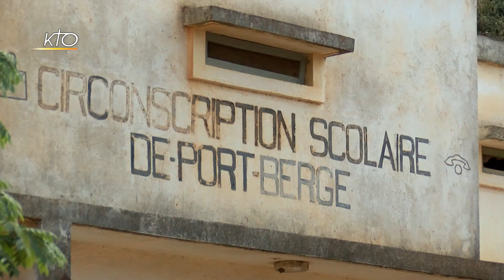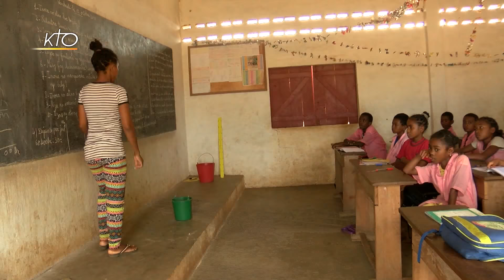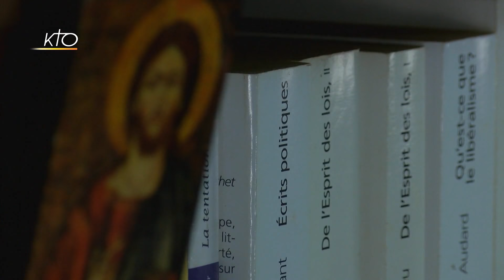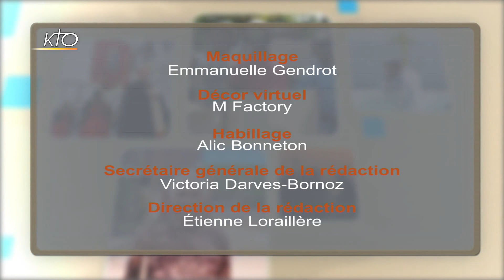Madagascar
Cette semaine Eglises du Monde met le cap sur une île immense située au large de la côte sud-est de l'Afrique, Madagascar. Le christianisme y est à peine majoritaire dans une population de 20 millions d´habitants, il se compose pour moitié de catholiques et pour moitié de protestants. L´identité malgache a une double origine indonésienne et africaine, mêlée d´influences arabe, européenne, indienne et chinoise. La religion tient une place importante mais doit parfois faire face au poids des traditions, à la montée des sectes évangéliques et de l´Islam. Présente au coeur de la société malgache, l´Eglise fait entendre sa voix lorsque le pays souffre, comme sous la dictature de Didier Ratsiraka (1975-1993 et 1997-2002), ou face à la corruption et la violence qui minent la société. Mais une Eglise qui se fait entendre est une Eglise qui prend des risques : en 2017, de nombreuses attaques ont visé des couvents, où des soeurs ont été violées, et des communautés de prêtres. L´Eglise est au service des pauvres et des jeunes, à travers son réseau d´écoles et d´orphelinats.
Notre journaliste Rémi Pesme a rencontré une soeur Franciscaine Servante de Marie qui a fondé un orphelinat pour filles à côté d´Antananarivo, capitale du pays. Eclairage sur les joies et les défis de l´Eglise malgache, avec le père Vincent Sénéchal, vicaire général des Missions Etrangères de Paris, qui s´est rendu à Madagascar récemment.